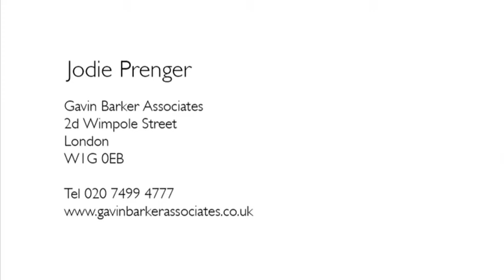Jodie Prenger 2010 Showreel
A brief look at the work of Jodie Prenger